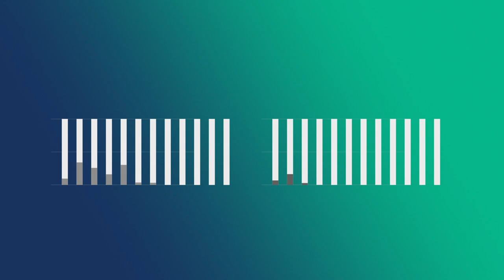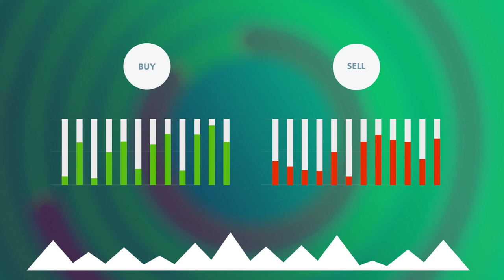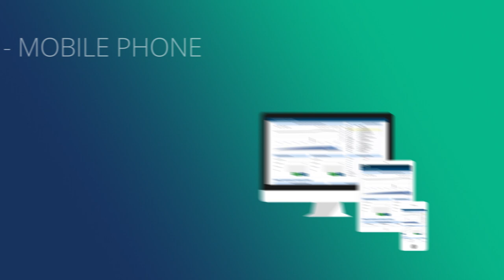How to start your Bitcoin exchange with skalex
skalex's Exchange Software is the #1 bitcoin white-label exchange software worldwide. Operating across 20 countries, our software ensures that market exchanges remain secure and liquid every day.

Our Mailing Address is
skalex Gmbh
Riegeläckerstraße 48
71229 Leonberg, Germany